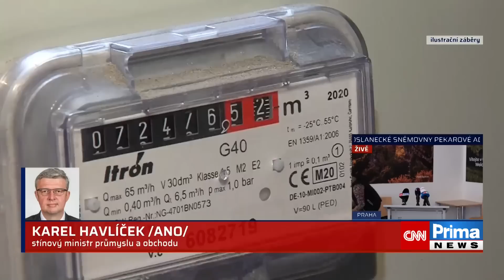Havlíček: Síkela měl v zimě zaplaťpánbůh štěstí. Nezávislost na Rusku nijak neovlivnil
Ministr průmyslu a obchodu Jozef Síkela (za STAN) měl v končící topné sezoně velké štěstí, pronesl ve vysílání CNN Prima NEWS místopředseda ANO Karel Havlíček a souhlasil s ním i bývalý ředitel Pražské plynárenské Pavel Janeček. Roli prý sehrály relativně příznivé teploty, vysoký podíl ruského plynu v zásobnících i přerušení provozu některých firem. Reagovali tak na šéfa rezortu, podle nějž Česká republika zimu z energetického hlediska zvládla dobře a dokázala se zbavit závislosti na Rusku. Celý článek ZDE